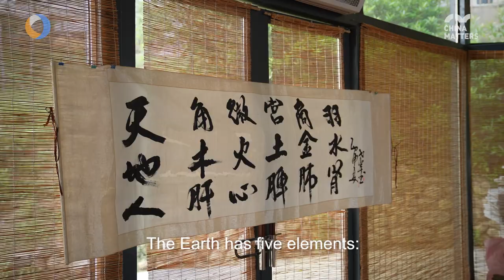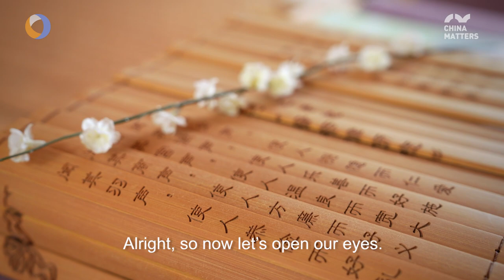Discovering the birthplace of Ancient Chinese music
Since coming to China, enjoying good music and good tea has become Jack's main way of alleviating the stress in daily life. And Nanchang in Jiangxi province is the birthplace of traditional Chinese music and also a place very rich in tea culture. Check the video to find out more with Jack in Nanchang.